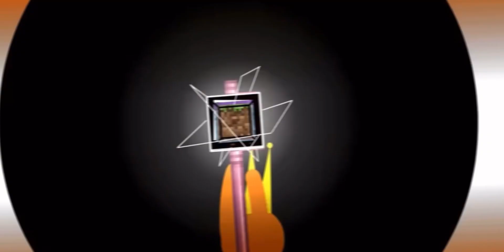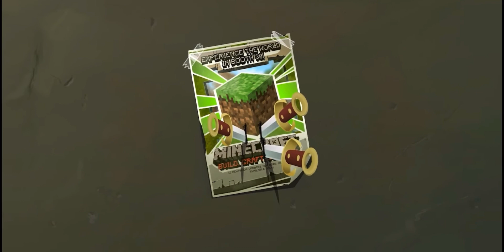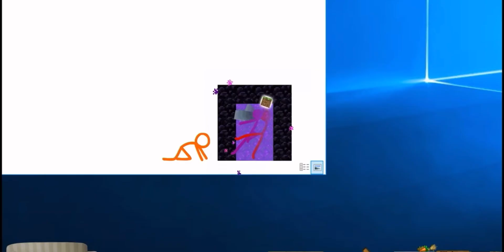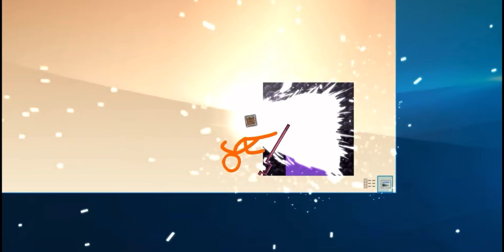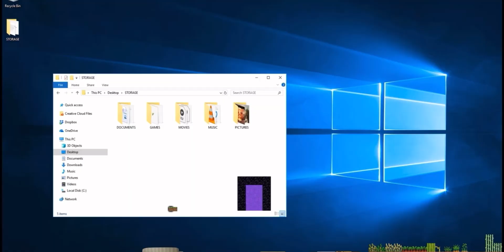I am reacting to animated vs Minecraft episode 30￼￼